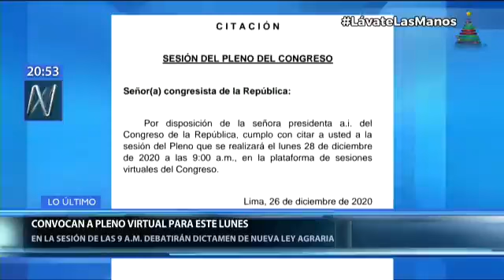Pleno del Congreso debatirá este lunes dictamen sobre nueva ley del régimen agrario:37.2diario+Benef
Convocan a Pleno del Congreso virtual para este lunes con el fin de debatir el proyecto de la nueva ley agraria.
COMISIÓN DE ECONOMÍA DEL CONGRESO APRUEBA DICTAMEN SOBRE NUEVA LEY DEL RÉGIMEN AGRARIO
Luego de casi 10 horas de debate, se analizaron las propuestas de los legisladores de la Comisión de Economía del Parlamento, que preside Anthony Novoa. Trabajadores del sector agroexportador exigen la aprobación de una ley que mejore su salario y las condiciones laborales.
La Comisión de Economía, Banca, Finanzas e Inteligencia Financiera del Congreso de la República aprobó un nuevo dictamen sobre el proyecto de ley referido al régimen de la actividad agraria.

Luego de casi 10 horas de debate, se analizaron las propuestas de los legisladores de la Comisión de Economía del Parlamento Nacional, que preside Anthony Novoa (Acción Popular).
El Congreso amplió la convocatoria de la Segunda Legislatura Ordinaria del Periodo de Sesiones 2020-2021 hasta el 29 de diciembre, con la finalidad de que el pleno del Congreso sesione para tratar temas pendientes de aprobación, entre ellos la nueva ley agraria.

Trabajadores del sector agrario exigen la aprobación de un nuevo régimen laboral para su sector, tras la derogación de la norma que regía esta actividad.

"Nos parece una burla"
En vísperas, Susan Quintanilla, presidenta del Comité de Lucha de Trabajadores de la Agroexportación de Ica, señaló que es lamentable que la situación de sus compañeros siga sin resolverse, luego de que el 4 de diciembre el Parlamento derogara la ley de promoción agraria.

"Ya hace cuántos días que se derogó la ley. Aquí los obreros están a merced de las empresas [que] volvieron a la antigua ley y con eso les están pagando [a los trabajadores]; no les alcanza", dijo en declaraciones a RPP.
La dirigenta se refirió también a la propuesta del Ejecutivo de incrementar el jornal (pago diario) del trabajador en un 20% bajo un concepto no remunerativo y que subiría el ingreso diario de S/ 39 a S/ 45.

"Nos parece una burla", enfatizó y recordó que ellos han propuesto a través de otro proyecto un jornal de S/ 70.

Fuentes: Canal NRPP/Andina